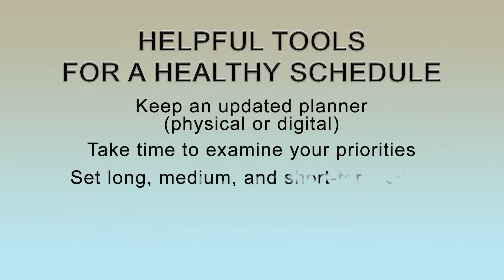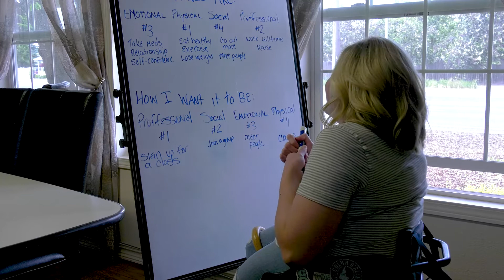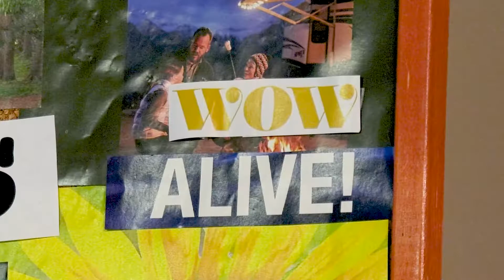AUDIO DESCRIPTION VERSION DACNW Tool Kit 2: Healthy Schedules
Audio description version of DACNW Tool Kit 2: Healthy Schedules